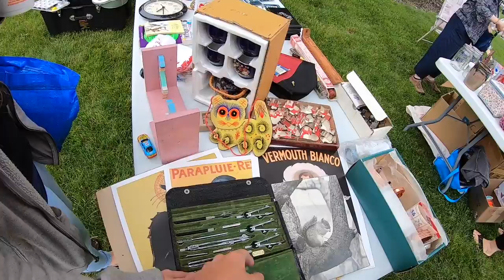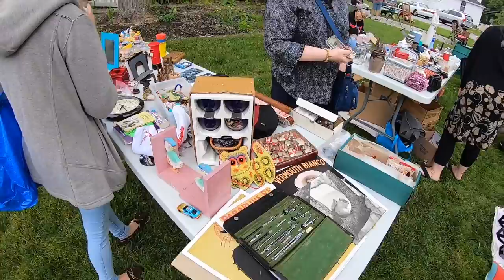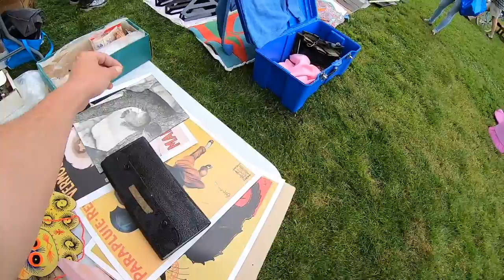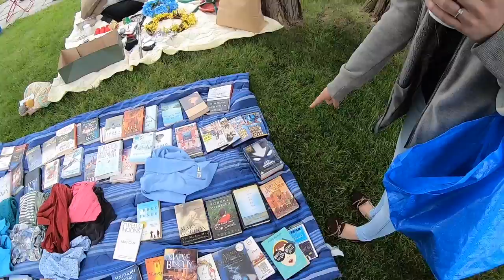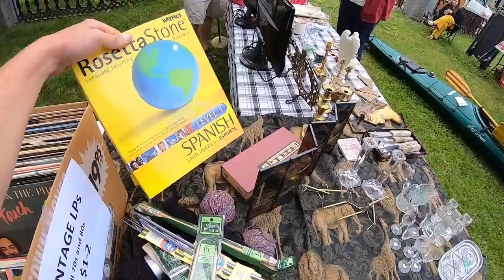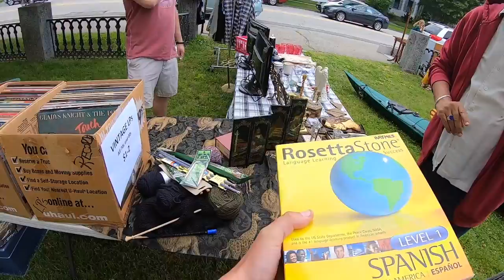THIS GARAGE SALE HAD QUITE THE SALESWOMAN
Pam and I went to a HUGE garage sale today. What the heck did we buy?!

OUR EBAY STORE

CAMERA WE USE:

LIGHTS WE USE:

SHIPPING SCALE WE USE: